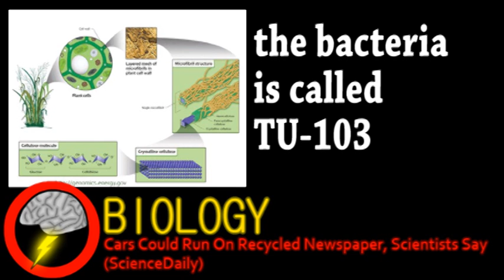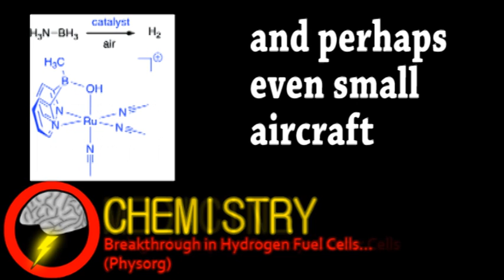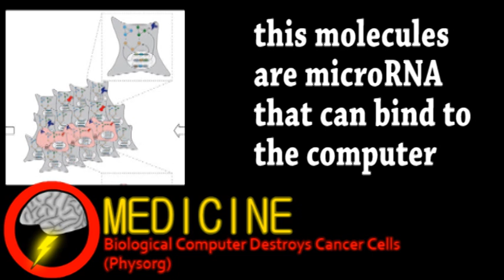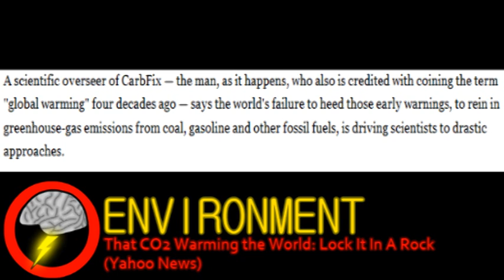Fuels of the Future (Brainstorm Ep21)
thanks